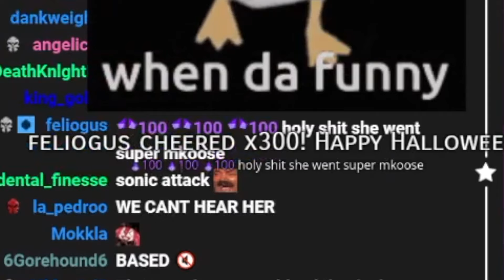Harukas scream killed Zen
Zentreya
VSHOJO
Context
Anime
Vtuber
ENVtuber
Meme
Gecko
Out of Context
Clip
Fails